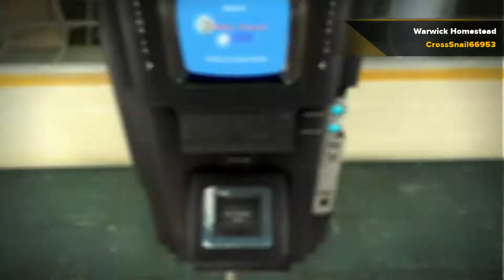Warwick Homestead - Vault-Tec Edition (Modded Settlement)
This is a video of my Warwick Homestead WITH mods and a few other add-ons. Thanks :) as well the add-ons and mods that I used in the creation of this settlement is listed below:

Add-Ons:
- Vault-Tec Workshop DLC
- Far Harbor DLC
- Automatron DLC
- Nuka World DLC

Mods
- Modern Firearms
- Personal Craftable Vertibirds
- Heather Casdin - A Unique Companion Experience
- Dogmetal (Dogs Robots Companions)
- Place Everywhere